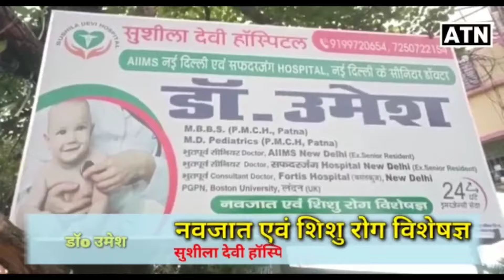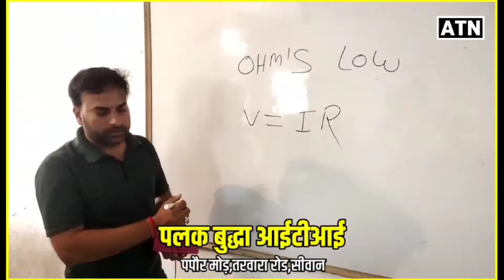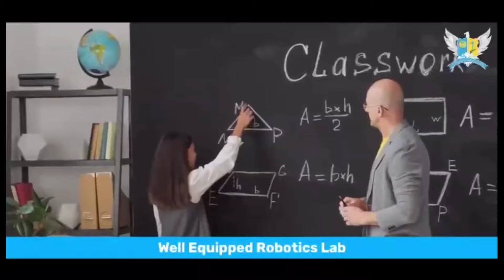Siwan: सेमपी गुप्ता वैश्य समाज का वोट दिलवाएंगी जीवन यादव को!!ATNLIVE.IN